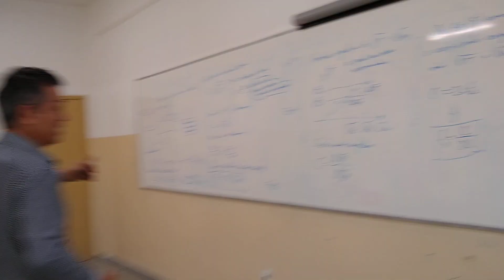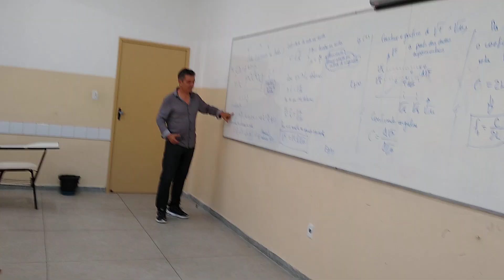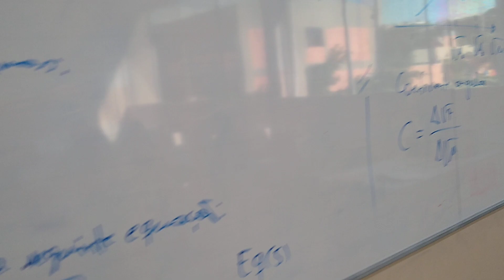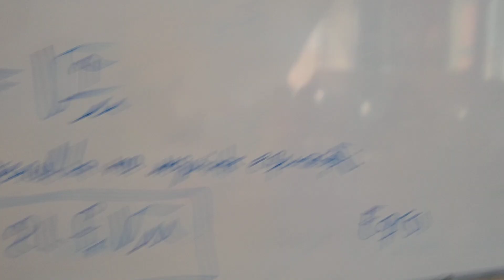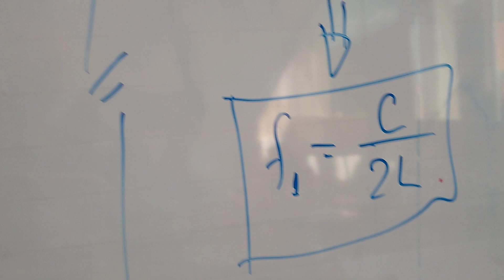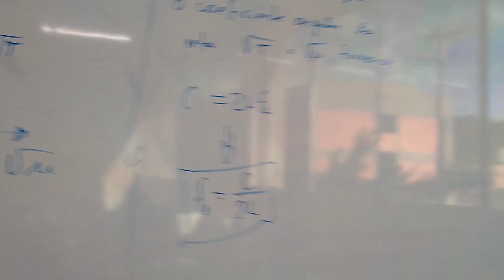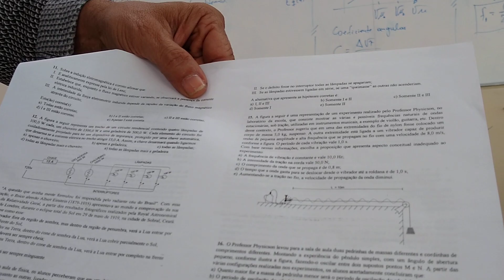Antiga disciplina antiga Instrumentação II, 2019.1, ondas estacionárias-frequência de um diapasão.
Parte da Aula 18 da disciplina de Instrumentação I-2020.2- Questões do ENEM sobre Onda. Neste vídeo vemos um  experimento para medir a frequência de um diapasão, usando o conceito de ondas estacionária em uma corda. Professor Rafael, nesta quinta-feira, 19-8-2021.
Neste vídeo, o professor Rafael divulga também a olimpíada brasileira de Física (OBF) , que está inscrições abertas para a edição 2021.